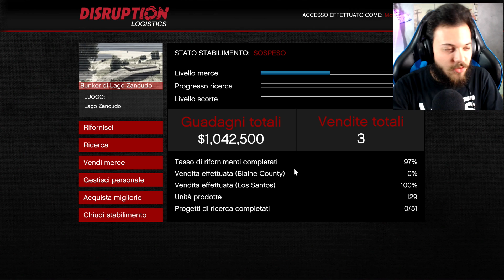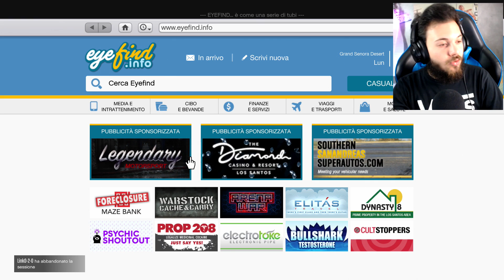DA 5.000$ A 900.000$ IN UN GIORNO | DAY TWENTY THREE! (GTA 5 ONLINE)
👉👉👉👉👉👉👉👉👉👉👉👉[LEGGIMI]👈👈👈👈👈👈👈👈👈👈👈👈👈
Bella a tutti. oggi siamo qui ritornati su gta 5 online, oggi andremo ad iniziare una nuova avventura su gta online. difatti in questa serie partirò da zero !!! QUINDI SUPERIAMO ASSOLUTAMENTE I 300 LIKE PER ALTRI VIDEO DI QUESTO TIPO !!! :)
CUFFIE CHE USO NEL VIDEO